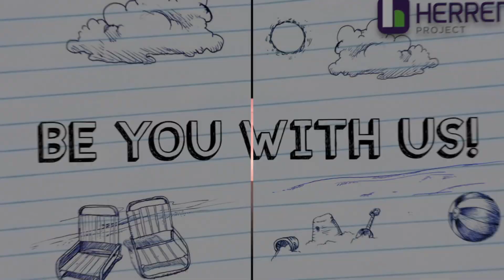Purple Couch, Episode 3 | Rising to the Challenge | Herren Project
On this weeks episode of the Purple Couch, we announce new CONTESTS and PRIZES, an update on the Virtual Teen Race (and Eric & Izzy's challenge), as well as highlighting a Youth who is doing some amazing fundraising efforts for the Herren Project!

REMEMBER:
Comment a question or a topic you want to see below and be entered into win a gift card!
Send us in what you are doing for the Virtual Race (fundraising, running, etc), and be entered to win a gift card!
Go into the recent email I sent (to students) and decide what T-SHIRT design you like best (respond with that #) and then be entered to win a gift-card!

Learn more about Eric Daddario, public speaker and the message he shares with schools in the region.